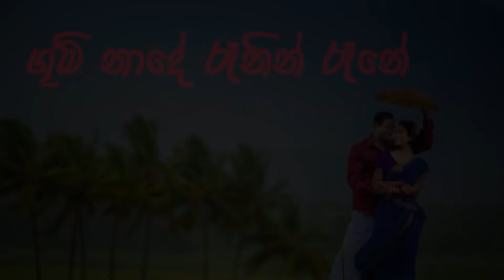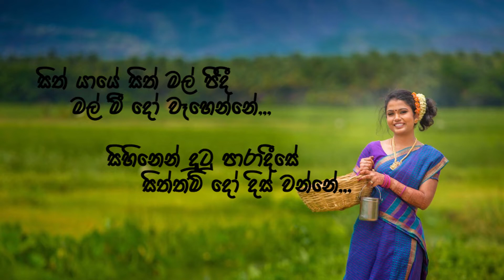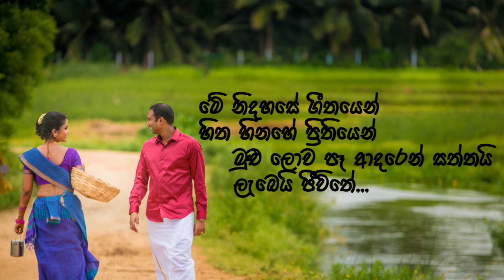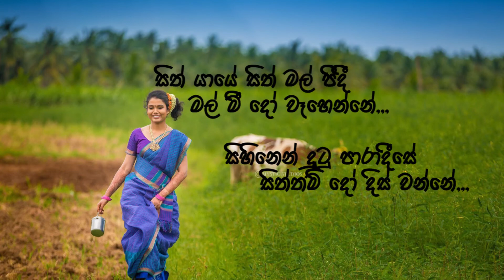Gum Nade Renin Rene (Remix with Lyrics) - ගුම් නාදේ රෑනින් රෑනේ - Bhathiya & Santhush with Umariya